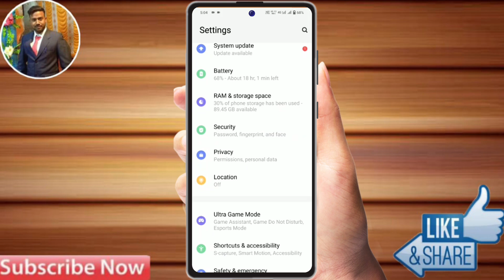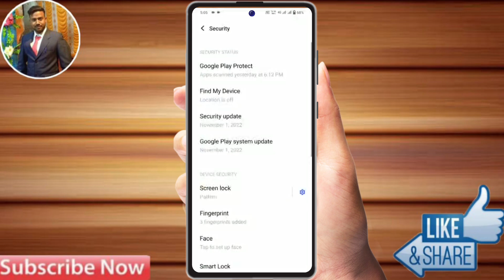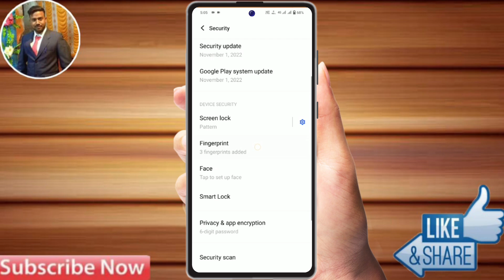vivo y58 5g app lock setting, vivo y58 5g app lock kaise lagaye,vivo y58 5g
vivo y58 5g app lock setting, vivo y58 5g app lock kaise lagaye,

vivo y58 5g App lock,
vivo y58 5g App lock kaise kare,
app lock setting in vivo y58 5g,
app lock in vivo y58 5g